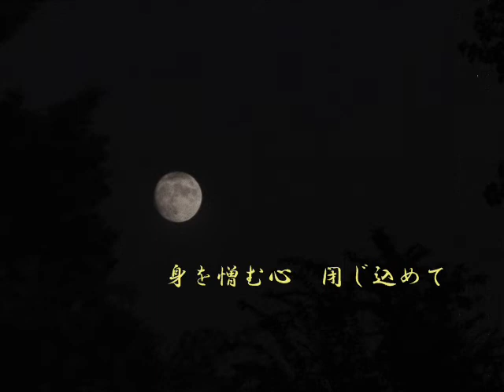小夜月 by 因幡修次(Shuji Inaba)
作曲 因幡修次

昨年亡くなられた大切な方を思って作られた歌。